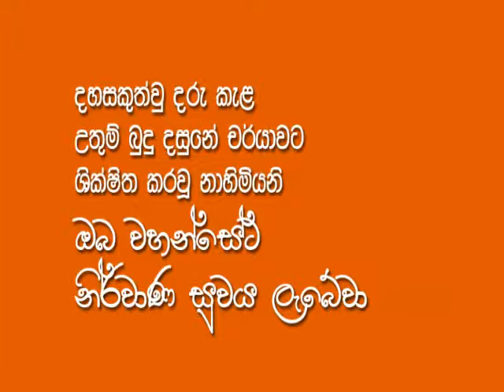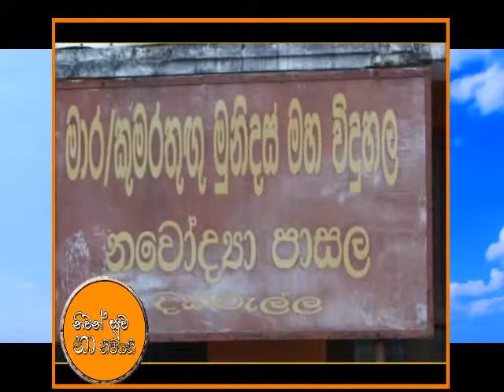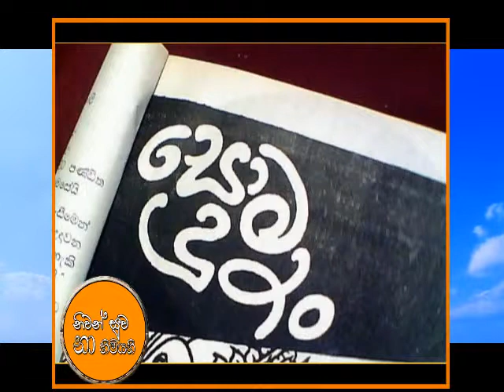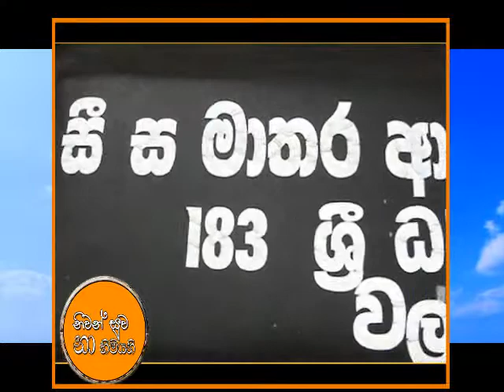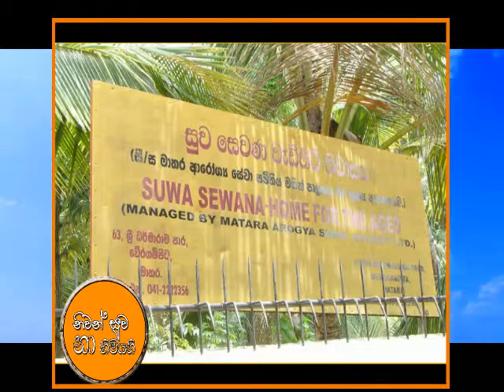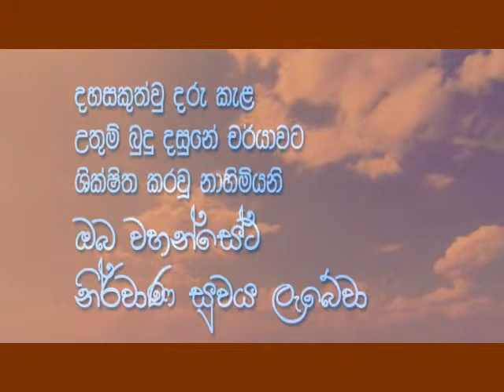PUNYAGEE himi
walasgala maura wansa himiyo